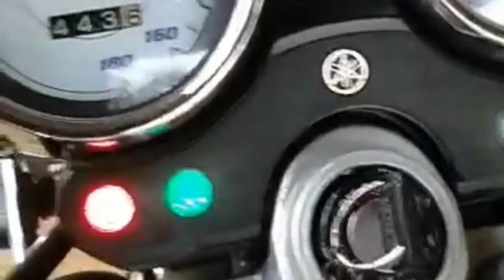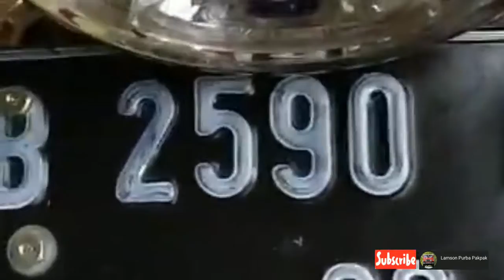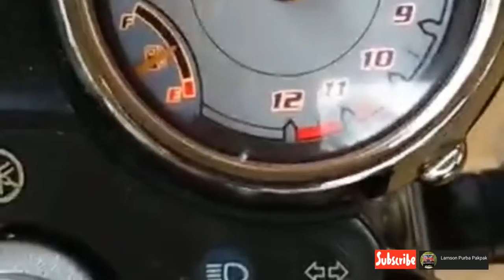Yamaha RX King 2008 full original. Pajak hidup. Pemakaian Pribadi. 50 juta guys!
Dijual Yamaha RX King 2008.
Full original
Full paper
Pajak Hidup.

Komen untuk info lebih detail.

lokasi : Kembayan. Kalimantan Barat

Terima kasih.

Horas Simalungun.